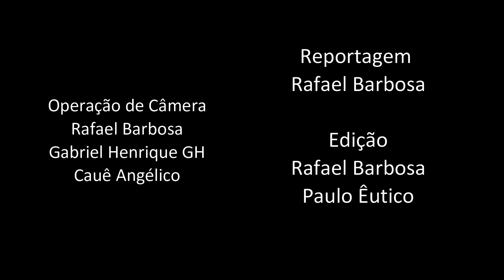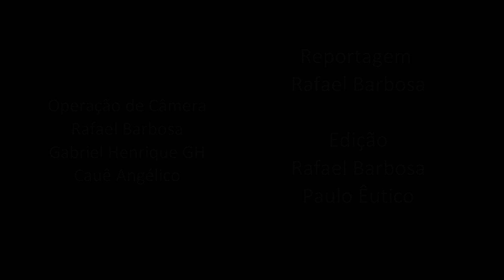A importância do Festival Aves de Paraty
Nosso aluno Rafael, 15 anos, fala sobre a parceria de João Quental com o Festival Aves de Paraty 2018.